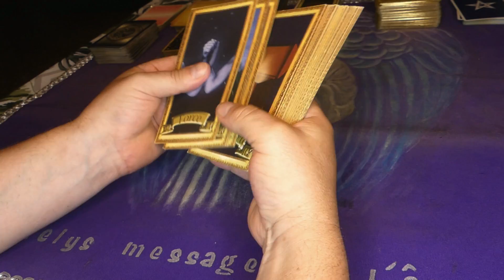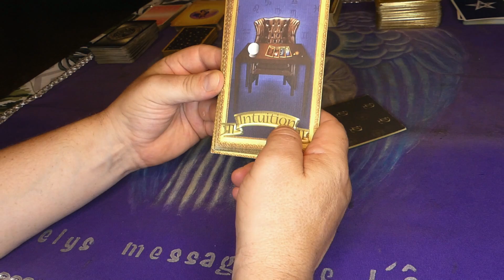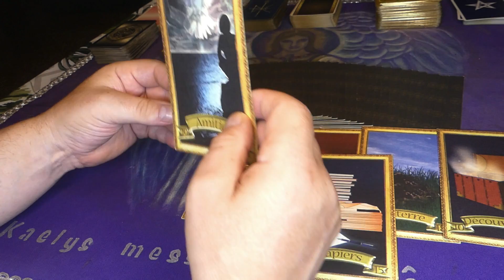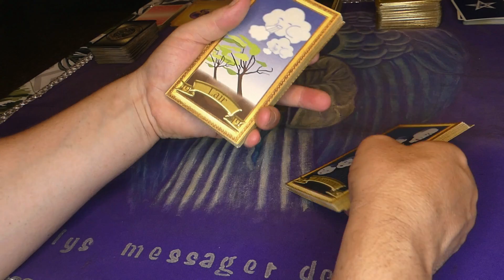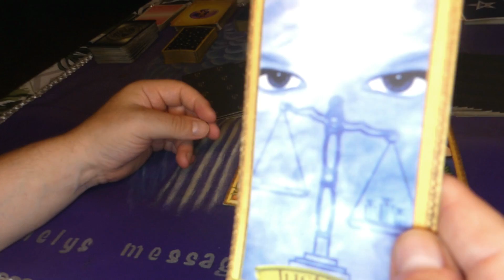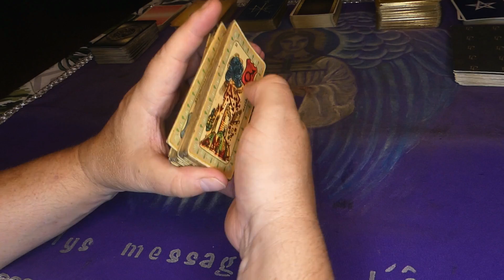CASTANER VA-T-IL DÉMISSIONNER ?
👌 mon site internet pour plus d'info ou pour me consulter
Bon visionnage
Bises Kaelys 💜